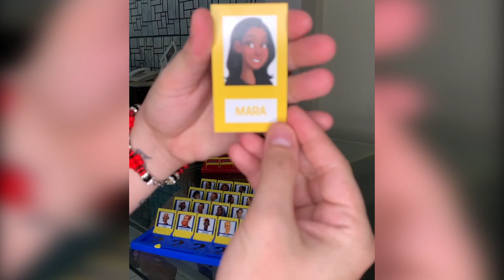ADIVINANDO EL PERSONAJE CON MI NOVIA [ Anthony Lencina ]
Hola chicos!!